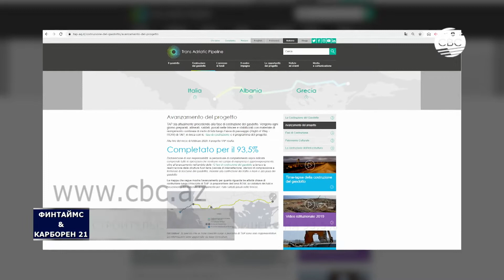ФИНТАЙМС & КАРБОРЕН 21. Выпуск 17.03.2020 Дневной